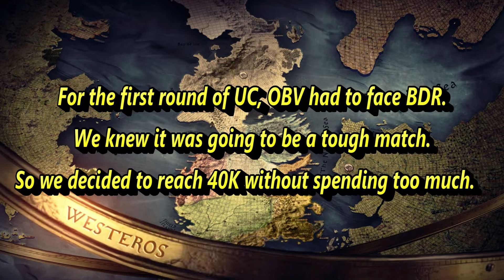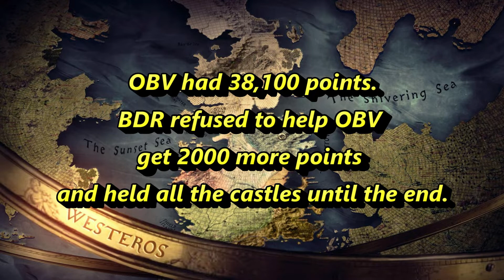Ultimate Conquest Season 10 - [OBV] vs [BDR] - Game Of Thrones Winter Is Coming GoTWiC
OBV lost the match against BDR.
We knew it would be a tough match but we fought well.